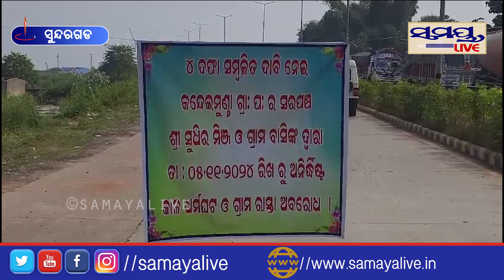ଧର୍ମଘଟ ଓ ରାସ୍ତାରୋକ କଲେ ଗ୍ରାମବାସୀ | Odia News Live Updates | Latest Odia News | Samayalive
ଧର୍ମଘଟ ଓ ରାସ୍ତାରୋକ କଲେ ଗ୍ରାମବାସୀ | Odia News Live Updates | Latest Odia News | SamayaliveSamaya live is Odisha's no 1 Digital News Channel. Samaya live being the first private Digital TV channel in Odisha carries the onus of charting a course that behoves its pioneering efforts.